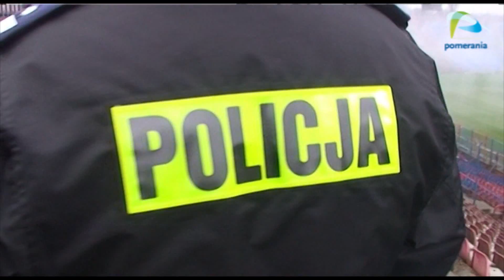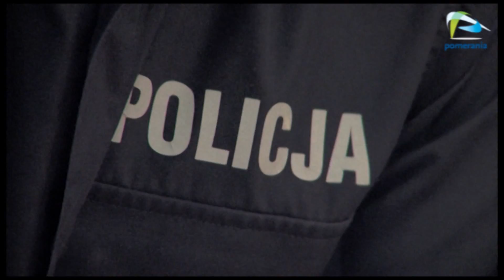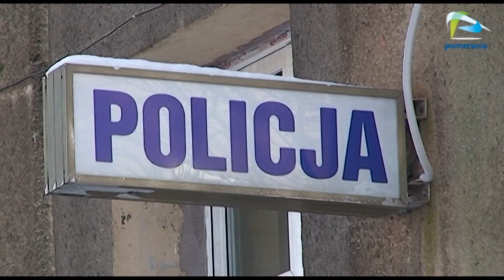105 tysięcy złotych dla Policji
Porozumienie zostało podpisane przez Marszałka Województwa Zachodniopomorskiego i Komendanta Wojewódzkiego Policji. Służby chcą przeznaczyć pieniądze na pilnowanie bezpieczeństwa w województwie, a ich główny cel to ratowanie życia ludzkiego.